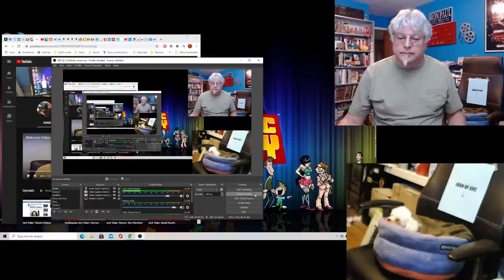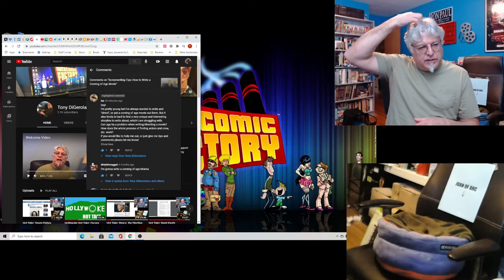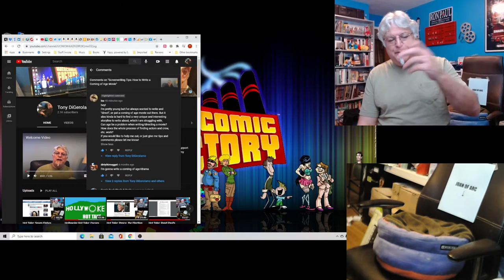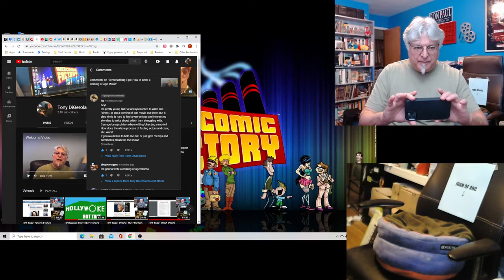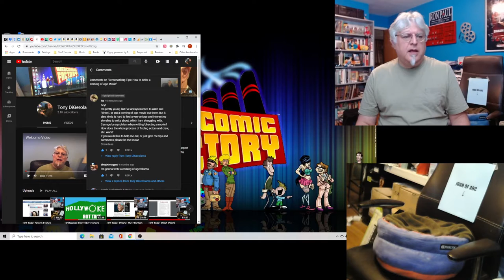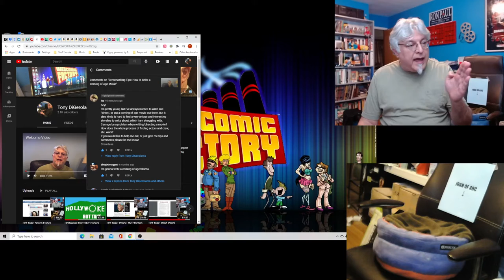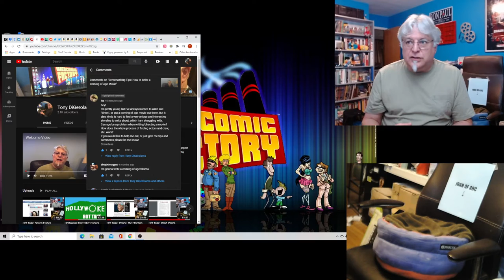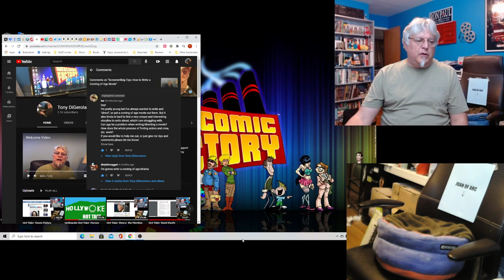Screenwriting Tips: By Request, Starting From Zero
From the comments section, isa would like to know how to make a coming of age movie. Let's dive into it.